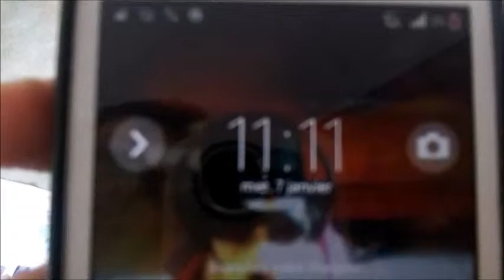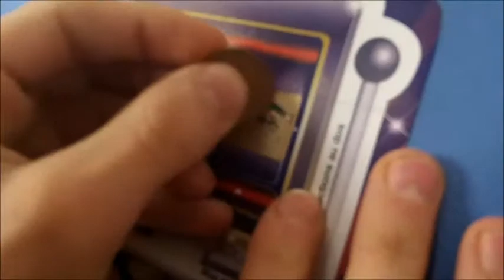Ne blij ket din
Graet gant an 2vet Du